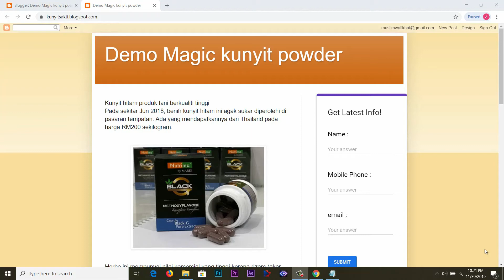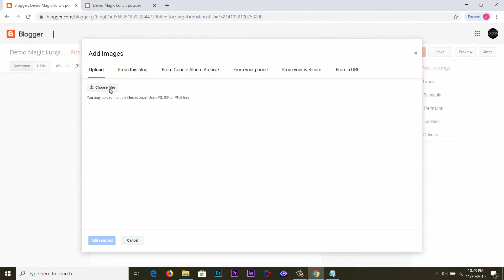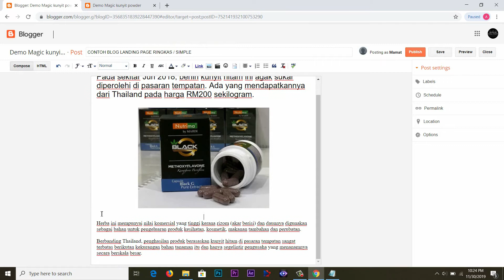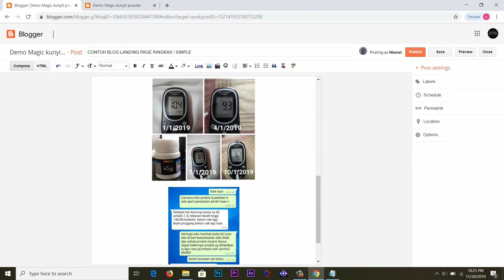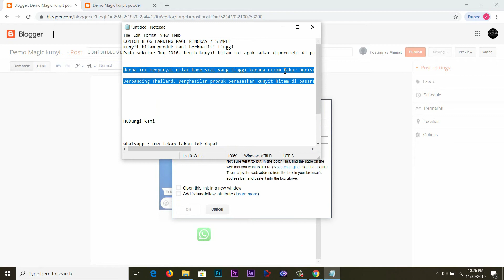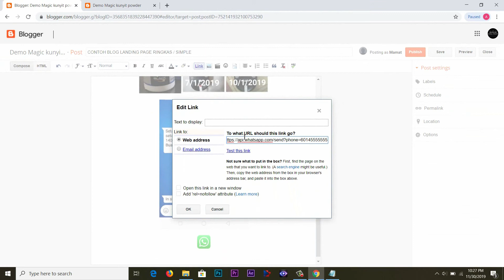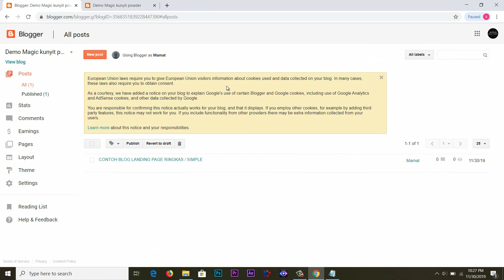Part 2 simple Landing Page using Blogger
Part 2 of creating a simple landing page using Blogger

Please copy and paste this code to link the whatsapp icon to your whatsapp account